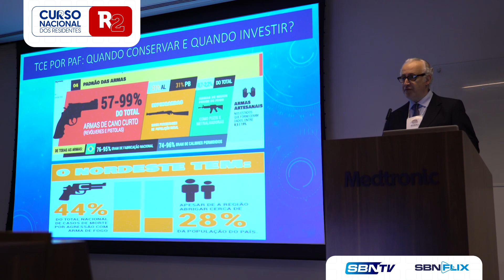Os desafios para o tratamento do hematoma do subdural crônico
Confira essa e outras entrevistas da Cobertura do Curso Nacional dos Residentes (R2) acessando